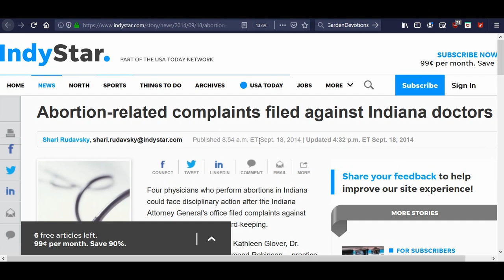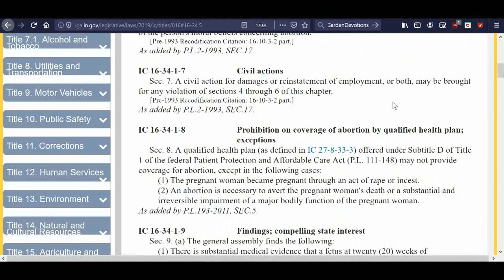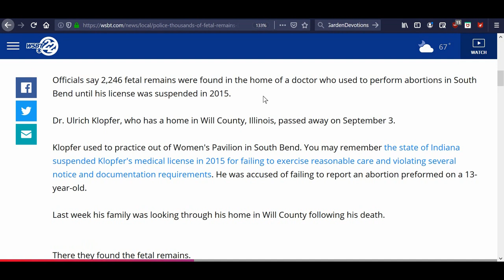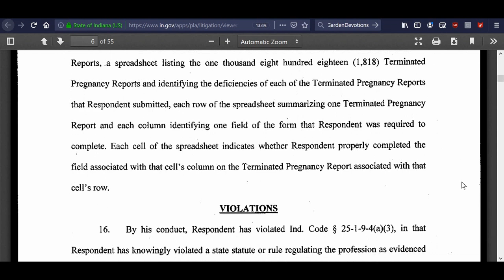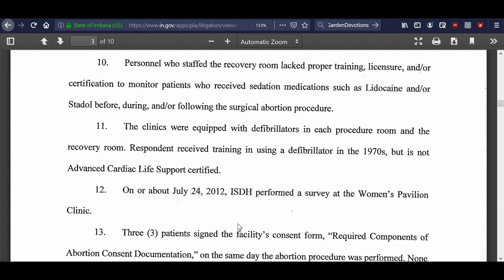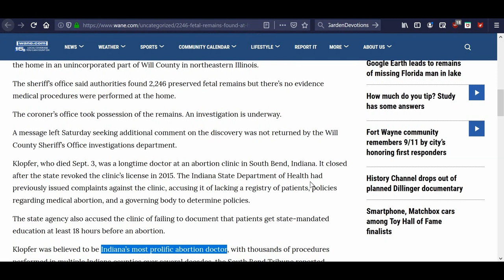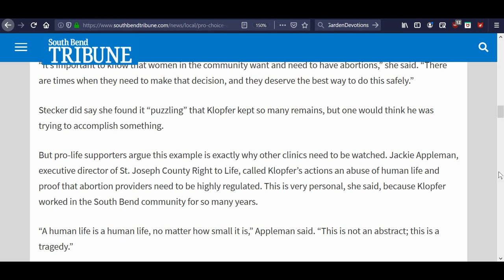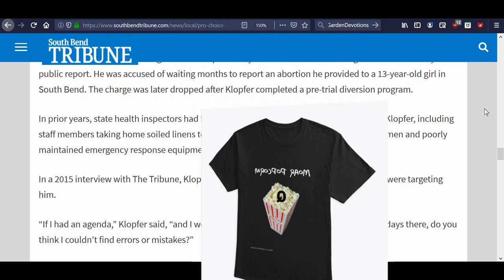The Babies & SICK Dr. Klopfer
Sadly, evil exists throughout our land, and the recent finds of fetal remains in the home of deceased Dr. Klopfer indicates how depraved one can get when their hearts are deadened by abortion. Klopfer had quite a list of misdemeanors that should have been addressed many years ago.

South Bend Tribune article “puzzling” but “was trying to accomplish something”

2.

3. Purchase some freeze dried food from my consultant . (See videos on the products and recipes on my Garden Devotions YouTube channel.)